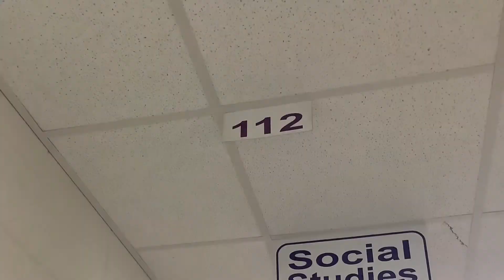HHS News March 17, 2022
Music credits to (Ciara) one two step